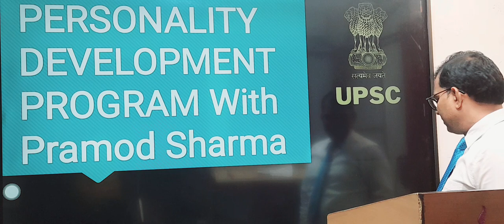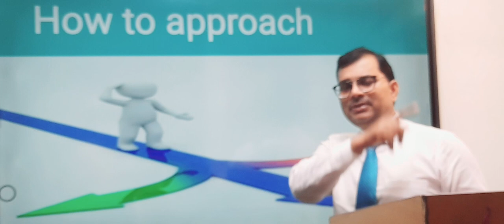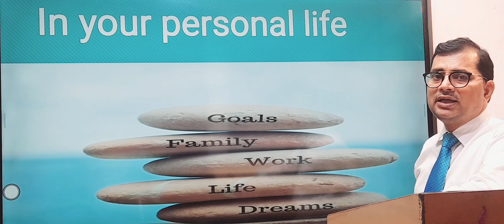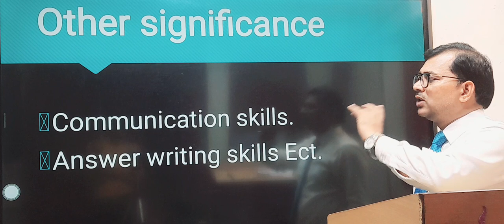How to think for UPSC//how to write for UPSC